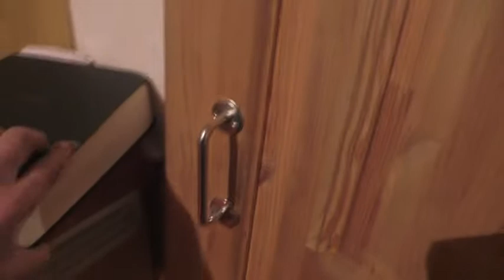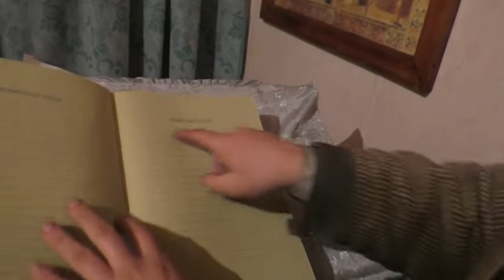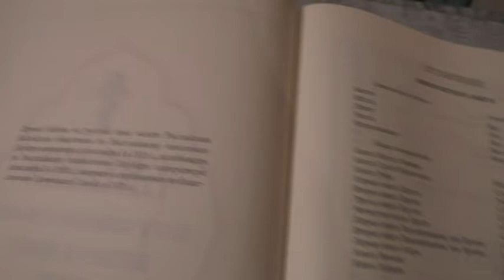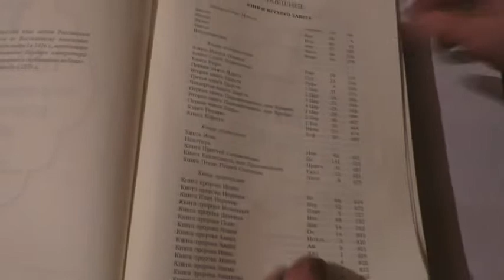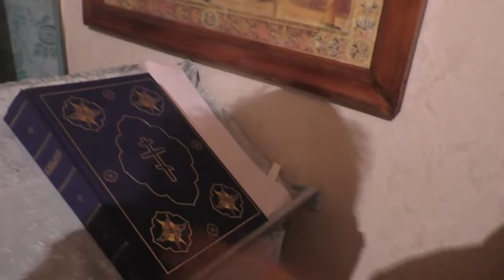Проверка годности подставки под святую Библию. 06. 12. 2022